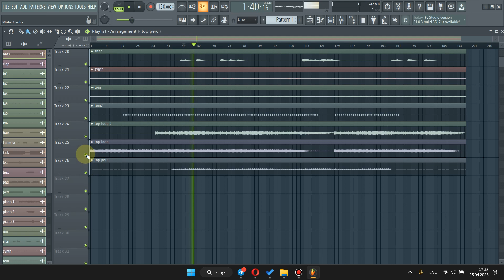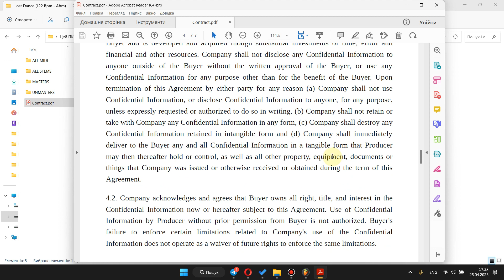Lost Dance | Video Review of The track | I am Ghost Producer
This is the video review about Lost Dance Track